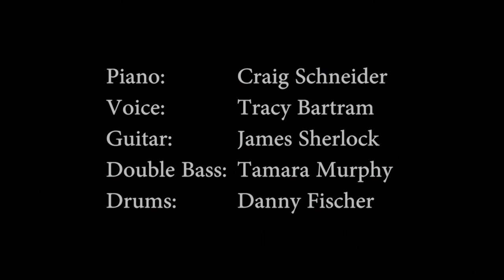Tracy Bartram - Can't Help Loving That Max Of Mine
Tracy Bartram & Her Man Band*

At Dizzy's Jazz Club on Saturday 6th July 2013.

Piano: Craig Schneider
Voice: Tracy Bartram
Guitar: James Sherlock
Double Bass: Tamara Murphy
Drums: Danny Fischer

*Except when girls are playing...